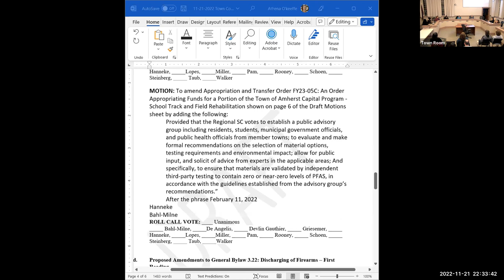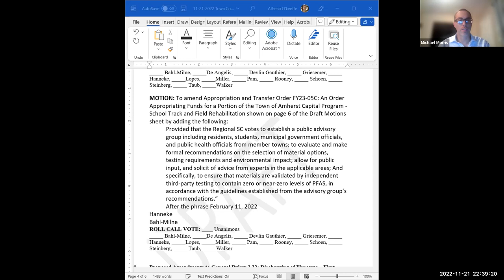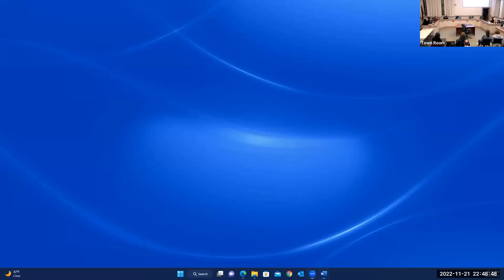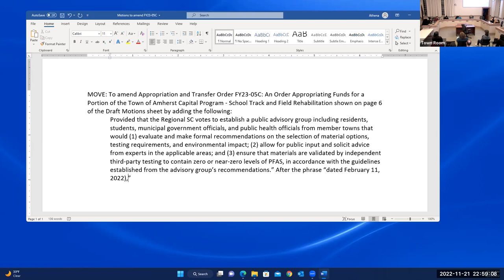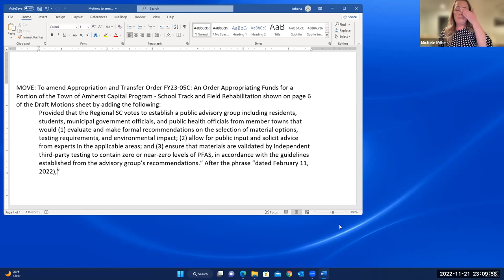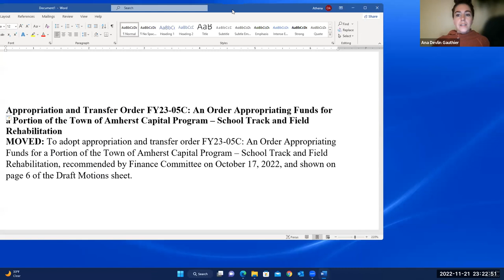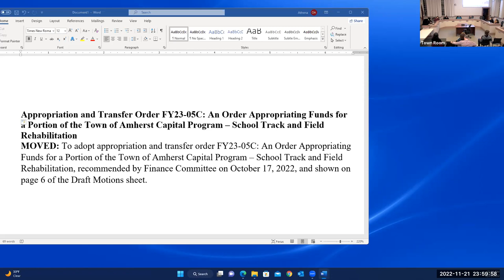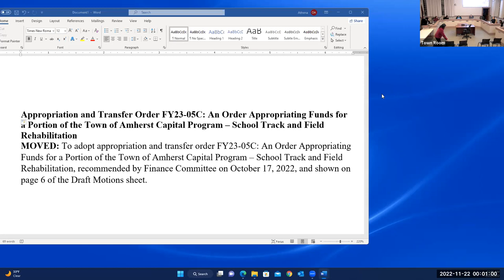Town Council Nov 21, 2022: Part 2